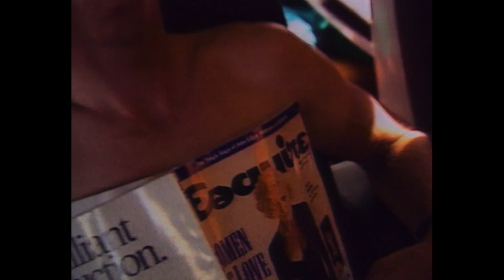LeMond sizzle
Innovations in cycling were solidified with the union of LeMond and carbon fiber at the Tour de France 🇫🇷 .
Greg LeMond's career highlights remixed.